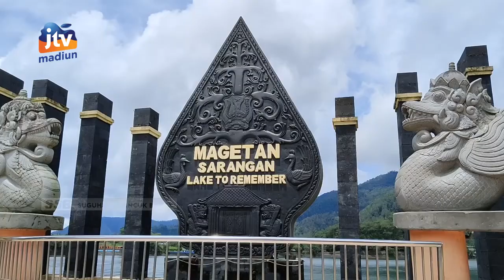MAGETAN - Masih Pandemi, Labuhan Sarangan Digelar Sederhana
Labuhan sarangan di plaosan magetan digelar secara sederhana. Kalau biasanya terbuka untuk umum/ kali ini hanya digelar hanya untuk kalangan warga setempat. Labuhan di telaga sarangan digelar sebagai ungkapan rasa syukur kepada tuhan yang maha esa atas rejeki yang melimpah.